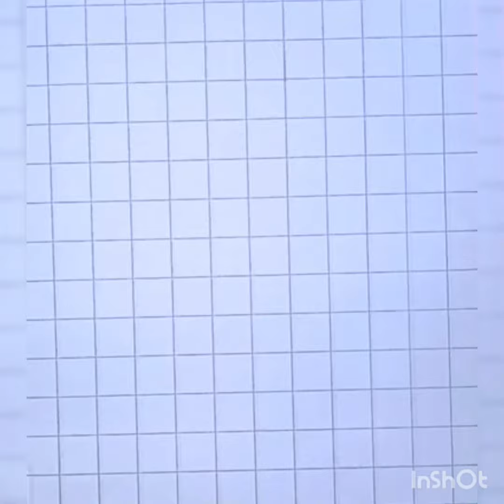How to make 3d letter ll letter"M"3d drawing ll Full tutorial step by step ll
how to make 3d drawing ll Full tutorial step by step by navdeep